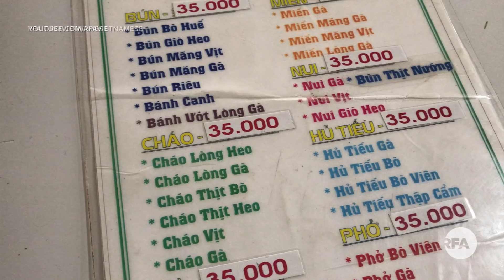Dịch chồng dịch, giá thực phẩm chưa hạ nhiệt